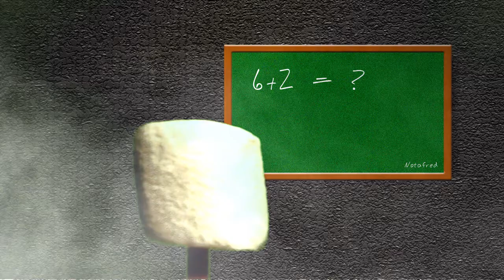Marshmallows Movie Trailer [Marshmallows]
They are sweet and soft... but always ready for action!
Marshmallows...
I had few ideas about a trailer that I wanted to realize... I hope you`ll enjoy them ! Maybe a long movie is coming soon ... !
It's a good opportunity improve my skills on Sony Vegas and experiment things!

Theme Create a Trailer
Software Sony Vegas, effects and use of green screen
Music Audiomachine -  Gothicus Drums
Parody Frankenstein, Scream, Star Wars, Terminator, Alien
Photos from the web or personal, personal designs, video extract from Terminator 2